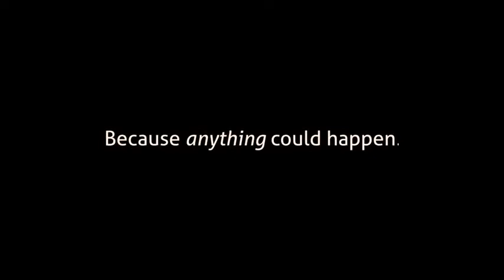GANGNAM STYLE by AIR MALTA